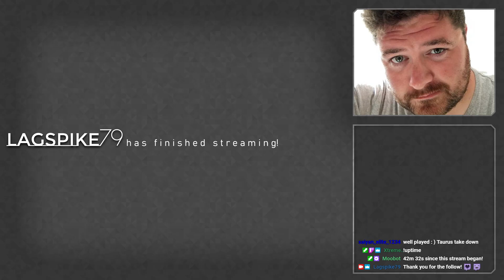Dark Souls: 002 Battlements to Taurus Demon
In which we continue to be terrible against mobs and excellent against bosses! Exploring the battlements of the Undead Burg and making our way toward the Taurus Demon...

*Parental advisory* - this game is rated ESRB M for Mature, so I have placed a PEGI 16 on it for violence, some light gore, etc.

Streamed live on Twitch on December 7, 2020.

*Parental advisory* - all my videos make serious efforts to remain PG-13. Some expletives may escape into the stream, but these will never be of a prolonged or sexual nature. I always recommend watching my videos before allowing your children to do so.